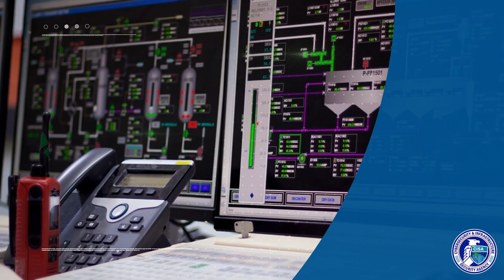From Naturalized Citizen to U.S. Government Employee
While obtaining a federal security clearance requires citizenship, and becoming a U.S. citizen is the clear path for individuals who come to America and seek to pursue a government career, path to citizenship doesn't affect one's ability to pursue giving back through federal service or a national security career. And for some individuals, in fact, having moved to the U.S. from abroad only increases their desire to give back through their career path.

Alethea Duhon, associate director for analysis at the National Risk Management Center, the Cybersecurity & Infrastructure Security Agency, describes how her passion for aerospace engineering and her desire to give back to the U.S. converged to take her on her current career path with NRMC.